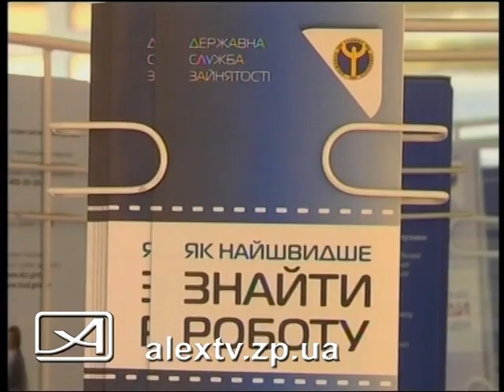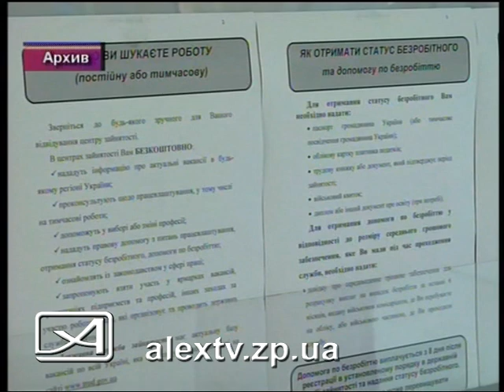Зарплата и занятость